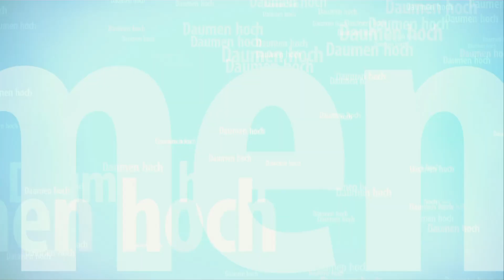LS22 - Julia auf Lieper Winkel - Folge 033: das Lager ist voll!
Amazon Wishlist:

„Als Amazon-Partner verdiene ich an qualifizierten Verkäufen“
Product Placement:

Euro Truck Simulator 2 Titanium Edition:

Euro Truck Simulator 2 Vive la France:

Euro Truck Simulator 2 Scandinavia:

Landwirtschaftssimulator 22:

Landwirtschafts-Simulator 22 Collector's Edition:

PC1:
Mainboard:
B450 AORUS Elite V2 Mainboard, AM4-Sockel, ATX

Prozessor:
AMD YD2600BBAFBOX Prozessor RYZEN5 2600 Socket AM4 3.9Ghz Max Boost, 3,4Ghz Base+19MB übertaktet auf3,8 GHz

Speicher:
G.Skill AEGIS F4-3000C16D-32GISB Memory 32GB DDR4 ( 2x16GB )

Grafikkarte:
Gigabyte GeForce RTX 3060 Ti Gaming OC 8G

Soundkarte:
CREATIVE Sound BlasterX AE-5 Plus SABRE32 Hochauflösende PCI-e-Gaming-Soundkarte und DAC mit 32-Bit / 384 kHz, Dolby Digital und DTS mit bis zu 122 dB Rauschabstand, RGB-Aurora-Beleuchtungssystem

Tastatur:
Corsair K55 Gaming Tastatur

PC2:
Mainboard:

Maus:
Vitutech kabellose Maus, 2.4GHz

Mikrofone:
USB Mikrofon, SUDOTACK ST-800 mit Mikrofonschwenkarm